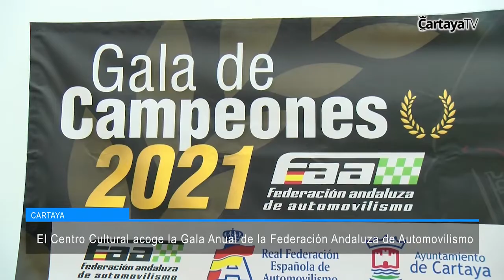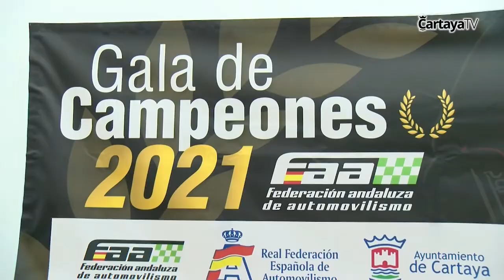Cartaya Tv | El Centro Cultural acoge la Gala Anual de la Federación Andaluza de Automovilismo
El evento deportivo, en el que la Federación entrega los premios a cerca de 200 deportistas y equipos del mundo del motor de Andalucía, cuenta con el apoyo institucional del Ayuntamiento y se celebra el sábado 9 de abril, en el teatro cartayero.